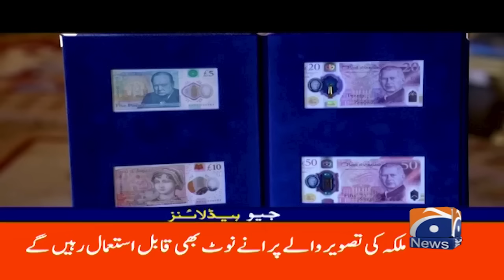Geo News Headlines 12 PM | 10th April 2024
GeoHeadlines 12 PM | 10th April 2024